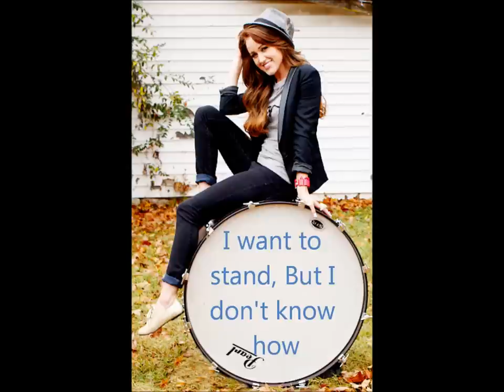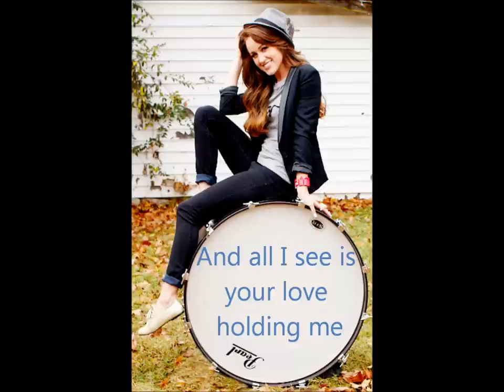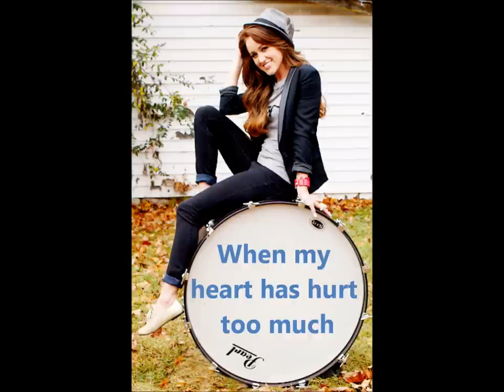Britt Nicole-Stand-Lyrics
great song by Britt Nicole from her new album - Gold. I DO NOT OWN THIS